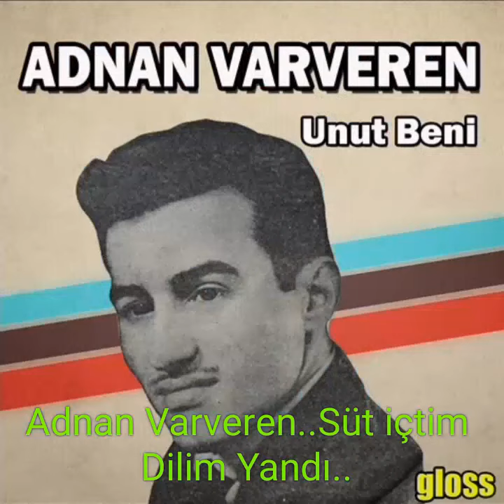Adnan Varveren..Süt içtim Dilim Yandı..